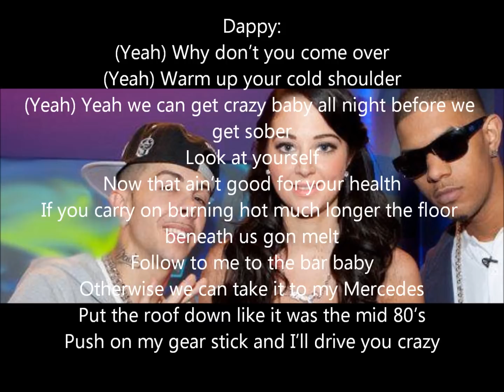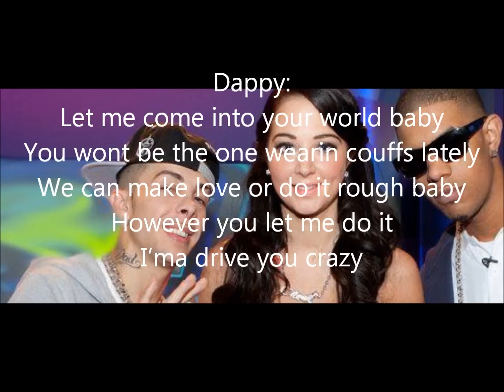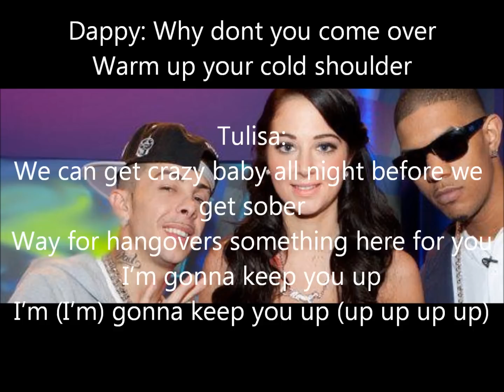Ndubz Cold Shoulder Lyrics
Ndubz Cold Shoulder lyrics,enjoy! :)